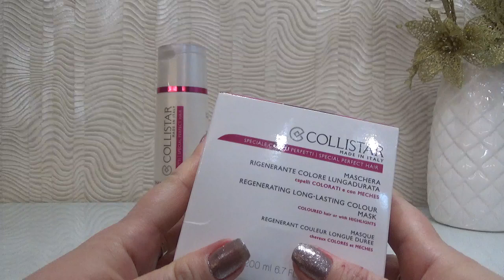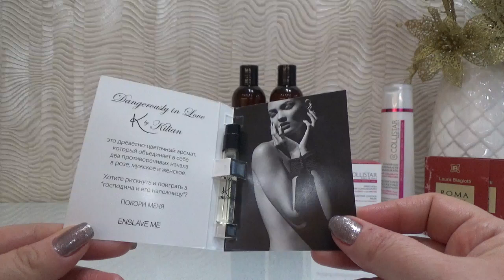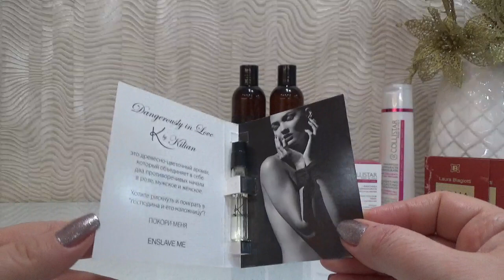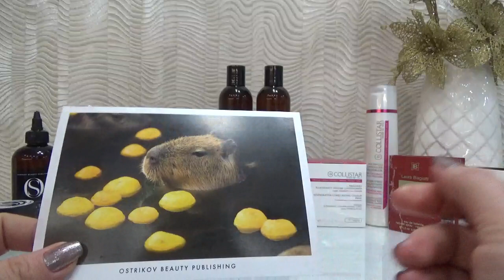Покупки косметики.(Август-октябрь 2022)ч.1Подарки,победы в конкурсах.